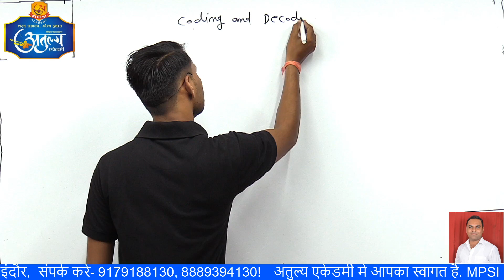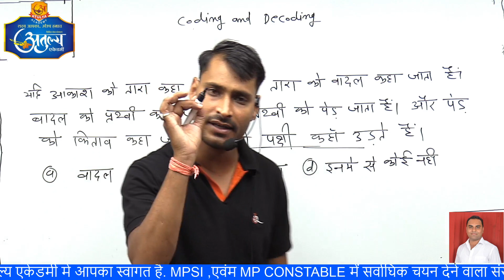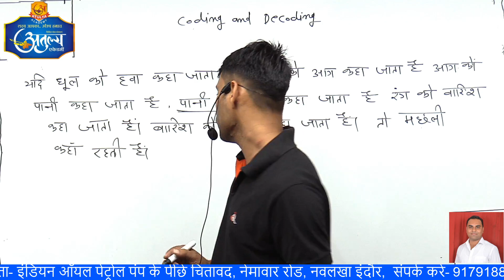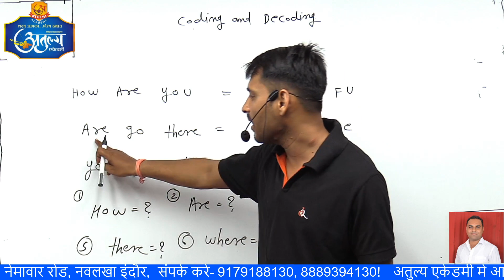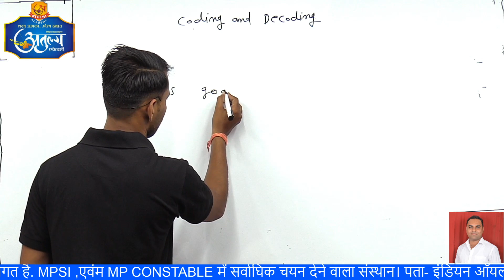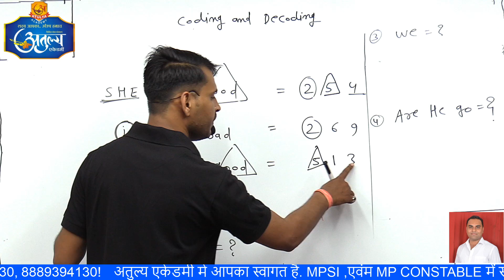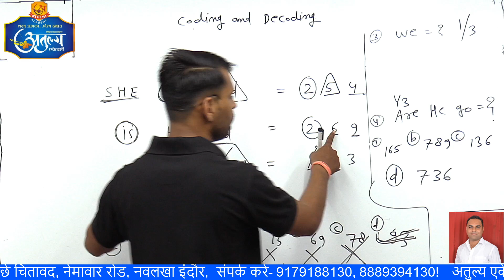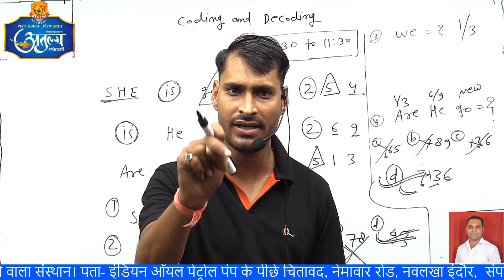Reasoning Part 3 Coding & Decoding ( Mixed Coding ) Atulya Academy Indore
Mixed Coding